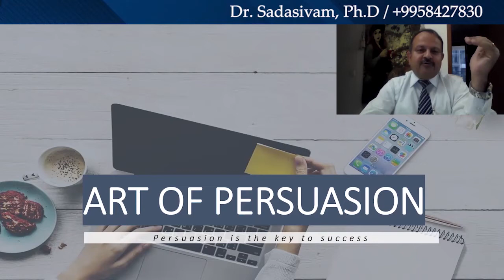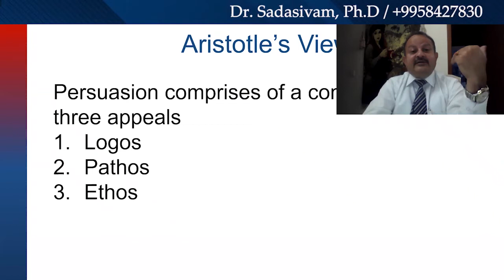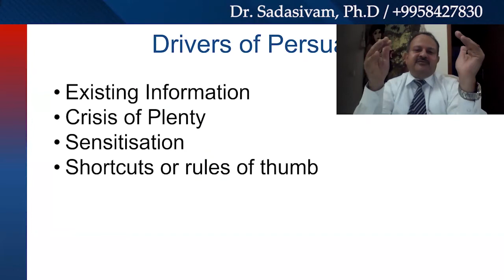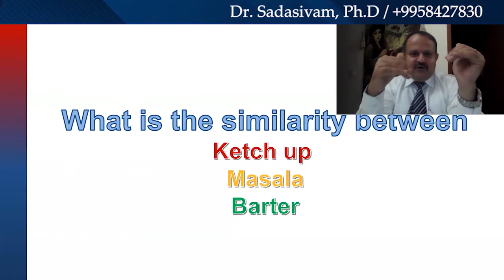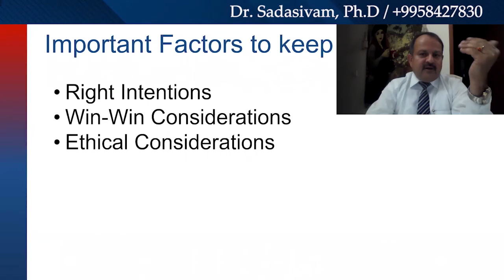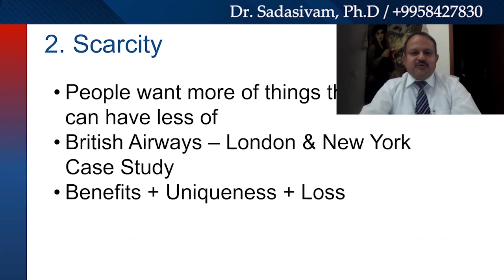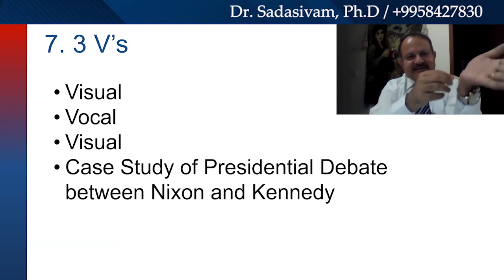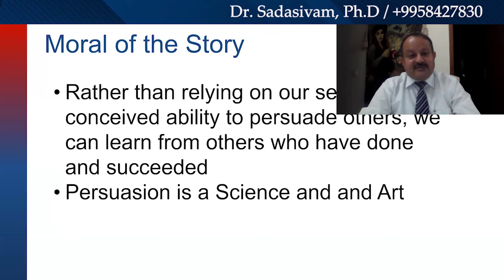ART OF PERSUASION - by Dr. A. Sadasivam, PhD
As is generally believed, persuasion is not something that only Sales People do. We do it all the time in our respective lives. Whether it is lady of the house negotiating with the vegetable vendor or the father asking his son to take up a specific course in the university or a HR Manager negotiating with the Labour Union Leader, persuasion is present everywhere. It is both and Art and a Science. It is not as simple as indulging in sweet talk alone though it is an important ingredient. There is a science behind effective persuasions. Dr. A. Sadasivam explores the science based persuasion based on Dr. Robert B Cialdini, PhD.